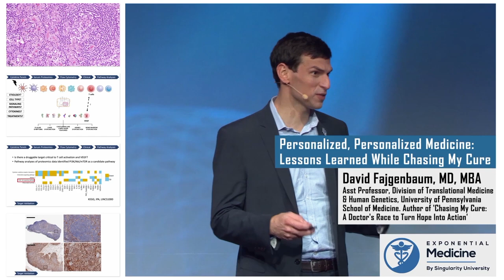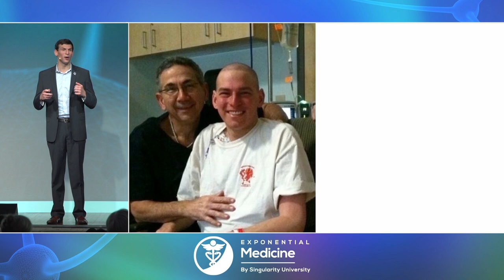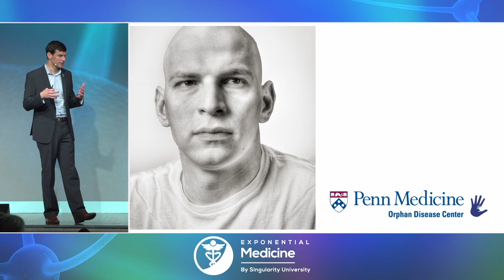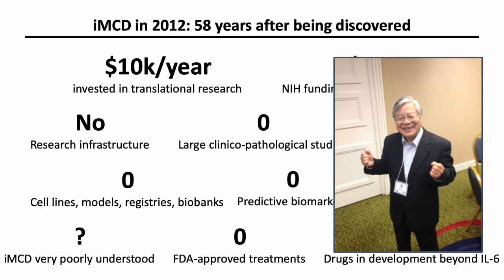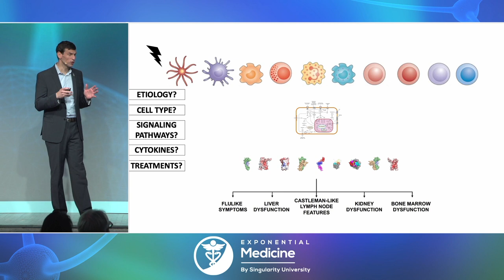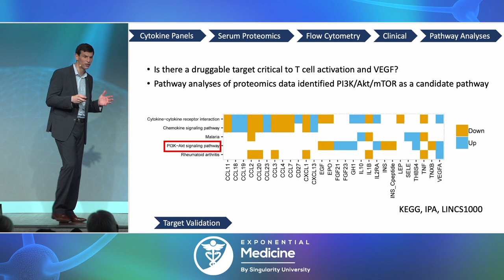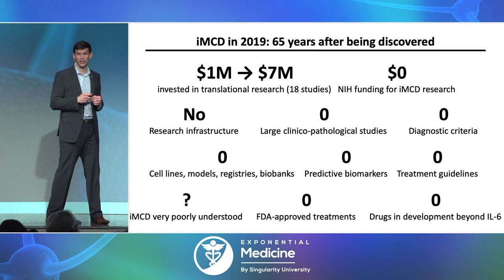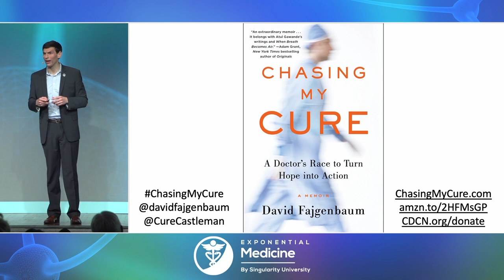Chasing My Cure: Dr. David Fajgenbaum Lessons from his Rare Disease and On Finding Cures for Others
David Fajgenbaum, MD, nearly died five times. Then, using his own records and blood samples, he found an existing drug that offered hope. In the process, he devised a bold new way to study rare conditions.

In David's inspiring talk at Exponential Medicine 2019 he shared his journey, lessons learned, and new approaches to understanding and curing rare diseases.

David Fajgenbaum, MD, MBA, MSc, is the co-founder and Executive Director of the Castleman Disease Collaborative Network (CDCN) and one of the youngest individuals to be appointed to the faculty at Penn Medicine, where he is an Assistant Professor of Medicine in Translational Medicine & Human Genetics, Founding Director of the Center for Study & Treatment of Castleman & inflammatory Lymphadenopathies (CSTL). An NIH-funded physician-scientist, he has dedicated his life to discovering new treatments and cures for deadly disorders like idiopathic multicentric Castleman disease (iMCD), which he was diagnosed with during medical school. As common as ALS and more deadly than lymphoma, iMCD involves the immune system attacking and shutting down the body's vital organs such as the liver, kidneys, bone marrow, and heart. After spending months hospitalized in critical condition, having his last rites read, and having four deadly relapses, he is now in his longest remission ever thanks to a treatment that he identified in the lab.

Exponential Medicine is a unique cross-disciplinary program that explores the potential for technology to reshape, democratize and improve health and biomedicine across the planet.